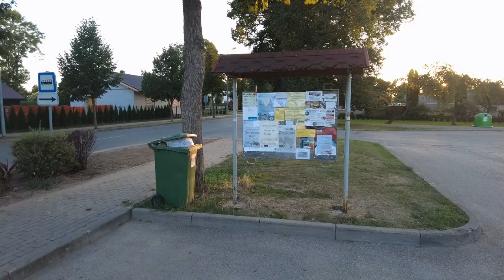Varakļāni: jūlijs 2023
pastaiga pa Varakļāniem